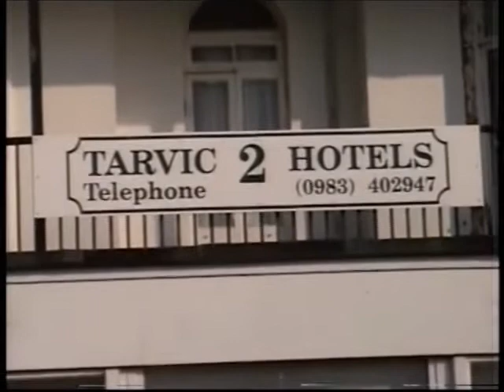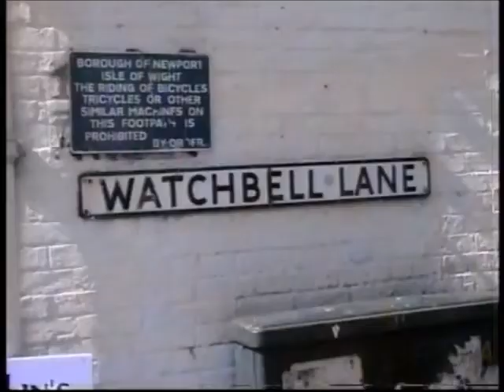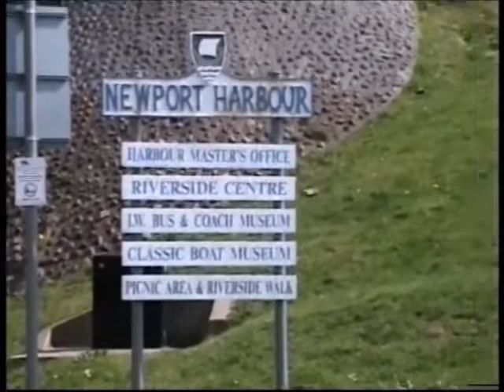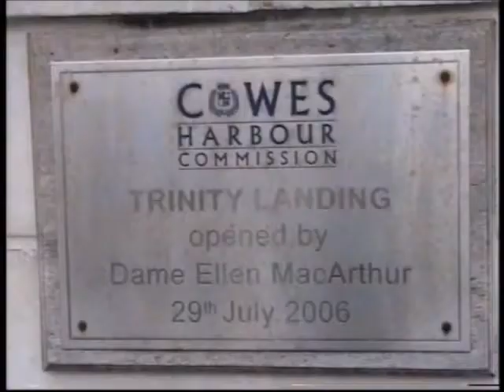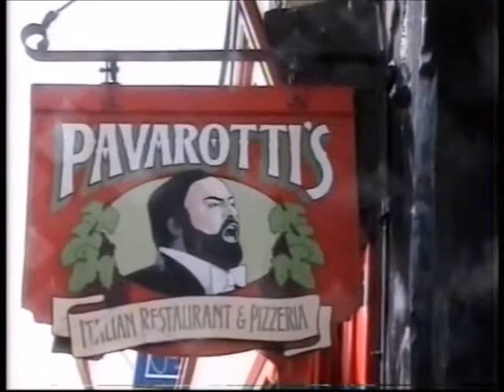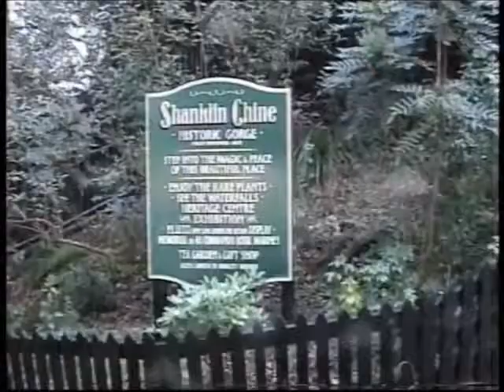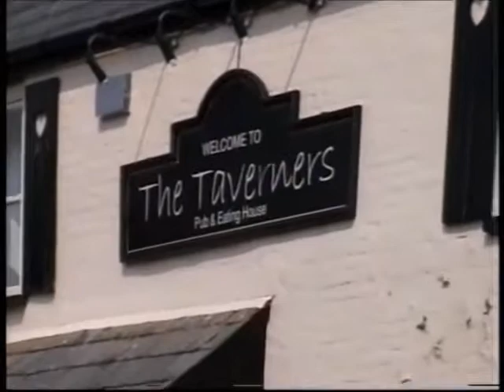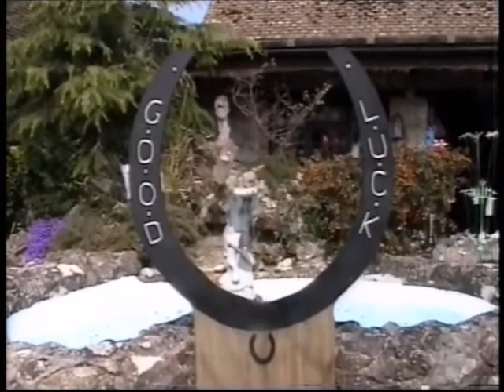Holiday in the I.O.W 2010